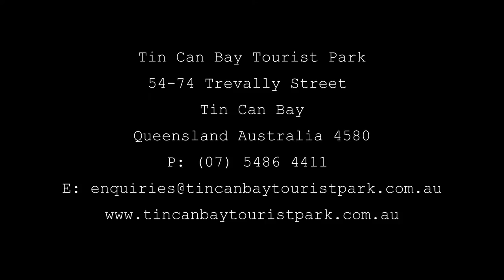Tin Can Bay Tourist Park presented by Peter Bellingham Photography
TIN CAN BAY
Located on the beautiful Cooloola Coast 2 1/2 hours drive north of Brisbane and just off the southern tip of World Heritage listed Fraser Island. Tin Can Bay is best known for being a boating and fishing paradise! For those who love the serenity of the coastal lifestyle, the Cooloola National Park, the Great Sandy Straits and World Heritage Fraser Island are all just minutes away. Situated only 90 minutes from Hervey bay and 30 minutes from Rainbow Beach makes it the perfect place to stay while exploring the Fraser Coast and Cooloola Region.
RAINBOW BEACH
Rainbow Beach is known as the gateway to Fraser Island and is surrounded by its own natural wonders such as the world famous Coloured Sands and the Cooloola section of the Great Sandy Straits, the Carlo sand blow and the light house that sits on Double Island point are only a few of the attractions that Rainbow Beach has to offer.
GYMPIE
Gympie is a little patch of nature's paradise found just above Queensland's Sunshine Coast. It has a range of unique natural attractions to explore. Only 2 hours North of Brisbane's international airport. The breathtaking diversity of natural attractions from Rainbow Beaches Coloured Sands and miles of Golden Coastline, Tin Can Bay's dolphins and marinas to the stunning natural environment of the Mary Valley Hinterland's rivers, forests. The Heritage city of Gympie is the business centre and the western area is our wine and beef country.
FRASER ISLAND
World heritage listed Fraser Island is the largest sand island in the world with its own Eco system consisting of some very unique flora and fauna. The island is only a short boat ride from Tin Can Bay but the recommended way to see Fraser Island is either by taking a tour or by four wheel drive. The barges from Inskip point to Fraser Island are running every day and start around 7.am and stop around 5 p.m. and are the only way to get to Fraser for those with 4 wheel drive vehicles.